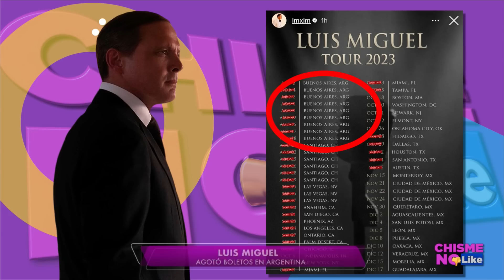ACABARON CON SU VIDA EN PLENA RUEDA DE PRENSA FRENTE A TODOS LOS MEDIOS! - Chisme No Like